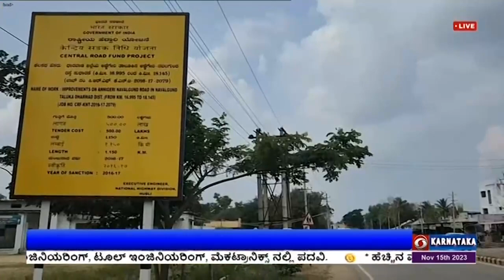ವಿಕಸಿತ ಭಾರತ್ ಸಂಕಲ್ಪ ಯಾತ್ರೆ;ಪ್ರಧಾನಿ ಇಂದು ಜಾರ್ಖಂಡ್ ನಲ್ಲಿ ಉದ್ಘಾಟನೆ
ರಾಜ್ಯಪಾಲ ಥಾವರ್‌ಚಂದ್ ಗೆಹ್ಲೋಟ್ ವಿಕಸಿತ ಭಾರತ್ ಸಂಕಲ್ಪ ಯಾತ್ರೆಗೆ   ಮೈಸೂರಿನಲ್ಲಿ ಇಂದು ಚಾಲನೆ ನೀಡಲಿದ್ದಾರೆ.
ಕಾರ್ಯಕ್ರಮದ ಭಾಗವಾಗಿ ವಿವಿಧ ಇಲಾಖೆಯ ಅಧಿಕಾರಿಗಳು ಮತ್ತು ಸಂವಹನ ವಾಹನದೊಂದಿಗೆ ನಗರ ಮತ್ತು ಗ್ರಾಮಮಟ್ಟದಲ್ಲಿ ಕೇಂದ್ರ ಸರ್ಕಾರದ ಕಾರ್ಯಕ್ರಮಗಳ ಕುರಿತು ಪ್ರಚಾರ ಆಂದೋಲನ ನಡೆಸಲಿದ್ದಾರೆ.
ದೇಶಾದ್ಯಂತ ಈ ಪ್ರಚಾರ ಆಂದೋಲನ 2 ಲಕ್ಷದ 70 ಸಾವಿರ ಗ್ರಾಮ ಪಂಚಾಯಿತಿಗಳಲ್ಲಿ 3 ಸಾವಿರದ 800 ನಗರ ಸ್ಥಳೀಯ ಸಂಸ್ಥೆಗಳ 14 ಸಾವಿರ ಸ್ಥಳಗಳಲ್ಲಿ ನಡೆಯಲಿದೆ. ಕೇಂದ್ರ ಸರ್ಕಾರದ ಕಾರ್ಯಕ್ರಮಗಳ ಮಾಹಿತಿಯುಳ್ಳ ಕೈಪಿಡಿಯನ್ನು ಜನಸಾಮಾನ್ಯರಿಗೆ ವಿತರಿಸಿ,  ಜಾಗೃತಿ ಮೂಡಿಸಲಾಗುವುದು. ಸಂವಹನ ವಾಹನದಲ್ಲಿ ಅಳವಡಿಸಿರುವ ಎಲ್‌ಇಡಿ ಪರದೆಯ ಮೂಲಕ ಮಾಹಿತಿಯುಳ್ಳ ಸಾಕ್ಷ್ಯಚಿತ್ರಗಳನ್ನು ಪ್ರಸಾರ ಮಾಡಲಾಗುವುದು. ಬೀದಿ ನಾಟಕ ಹಾಗೂ ಸಭೆಗಳ ಮೂಲಕವೂ ಸಹ ಅರಿವು ಮೂಡಿಸುವ ಯೋಜನೆ ಹಾಕಿಕೊಳ್ಳಲಾಗಿದ್ದು, ಕಾರ್ಯಕ್ರಮ ಜನವರಿ 25ರವರೆಗೆ ನಡೆಯಲಿದೆ.
 ಈ ಮಧ್ಯೆ,    ಚಾಮರಾಜನಗರ ಹಾಗೂ ಚಿಕ್ಕಮಗಳೂರು ಜಿಲ್ಲೆಗಳಲ್ಲಿ ವಿಕಸಿತ ಭಾರತ ಸಂಕಲ್ಪ ಯಾತ್ರೆಯ ಭಾಗವಾಗಿ  ಕಾರ್ಯಕ್ರಮಗಳನ್ನು ಆಯೋಜಿಸಲಾಗಿದೆ.